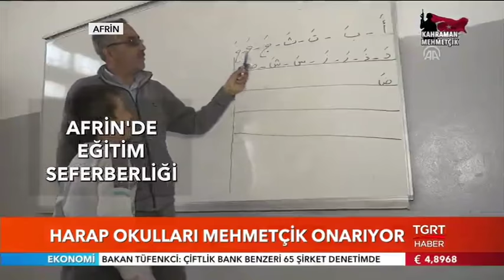AFRİN'DE EĞİTİM SEFERBERLİĞİ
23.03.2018 TGRT HABER GÜNAYDIN TÜRKİYE PROGRAMI